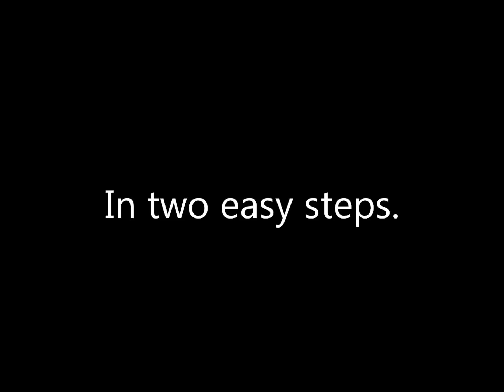How to Play Club Penguin's "My Penguin" app on iPhone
In this video I show you a neat trick on how to download "My Penguin" on your iPhone.